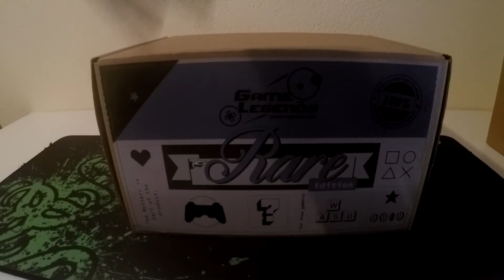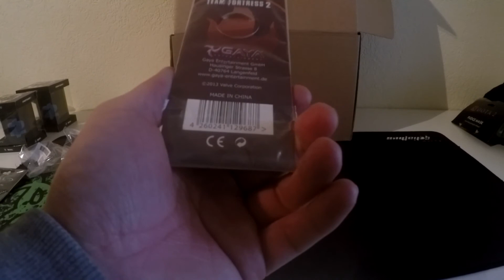Unboxing Game Legends : Rare Edition & Legendary edition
aujourd'hui j'ouvre en compagnie de cloki de mystérieuse boite venant de game legends .j'ai été déçu